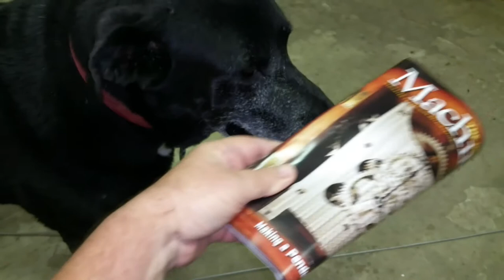Making some round aztec boxes Enjoy!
Still learning cnc routing
MT3 arbor blank

Links to annular cutter set

link to MIC

Category
Science & Technology
License